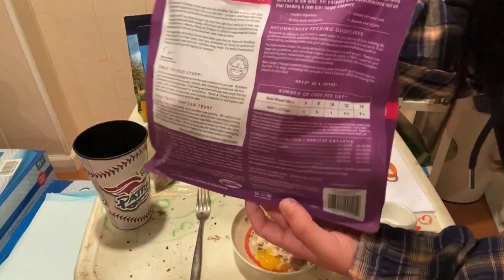Morning Routine With My Ferrets (again) (but different)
Hiiiii! This is our new morning routine which now includes giving Gnar and Jinx their meds. Hope you enjoyed watching and learned a thing or two :)))

Also, I sell Ferret ‘Mystery Boxes’ on my Etsy!